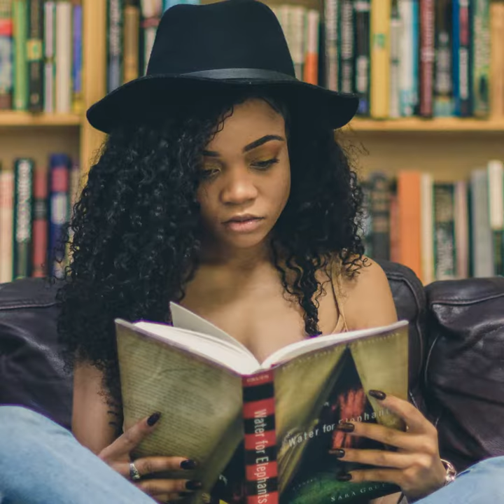Trailer Vimmerby Berättar